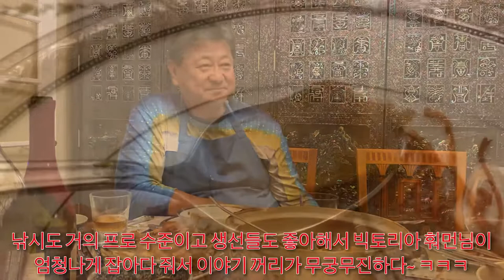100불??? 해삼하나가???? 하나에 $100짜리 해삼찜 그리고 자라로 만든 용봉탕!!! 먹던날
해삼 용봉탕 몸보신 100불??? 해삼하나가? 하나에 $100짜리 해삼찜 그리고 자라로 만든 용봉탕!!! 먹던날

빅토리아 훠먼님 초대로 완전 몸보신하고 왔답니다. 아이~ 좋아좋앙!! ㅋㅋㅋ
1개에 100불 한다는 해삼찜??? 아이고 정말 귀한 요리를 맛보았어요...
훠먼님이 타이완에서 일류레스토랑의 쉐프를 한적이 있데요...
그래서 그 귀한 마른해삼으로 요리를 해서 우리에게 대접을 해줘서. 와웅... 정말 귀한맛을 보고 몸보신까지 확실하게 하고 왔답니당...

그리고 용봉탕!!!
전 말만들었지 용봉탕이 뭔지도 몰랐어요...
자라로 만든 용봉탕. 우와.. 입에 쩍쩍 달라붙는게 완전 보약이더라구요..

몸보신으로는 최고로 쳐준다는 용봉탕...
그 귀한 맛을 보고 온날 이랍니당^^

조금 영상이 길지만. 즐감하세요

구독~!!!
좋아요~!!!